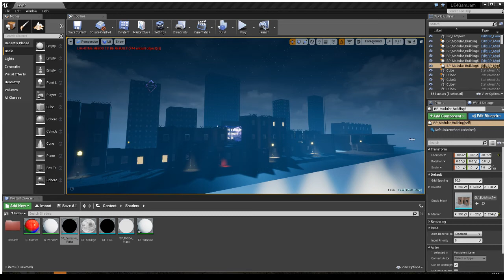[UE4] UE Summer Game Jam - Randomising Building Lights